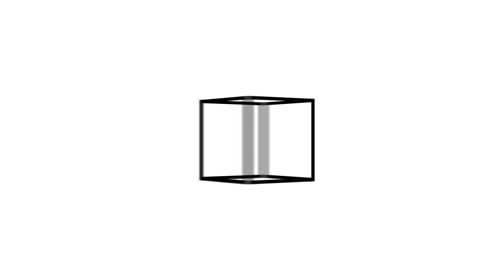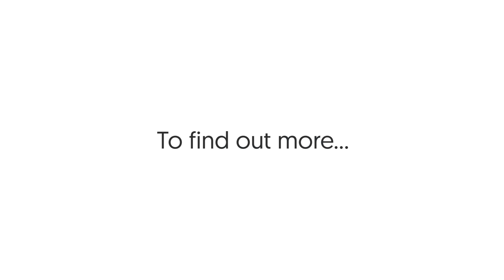MTC Simulation Explainer Video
WHAT IS MANUFACTURING SIMULATION?

The purpose of this short video is to introduce and explain the MTC’s Simulation capabilities in a simple, accessible manner.

As Simulation is a form of Digital Manufacturing it is going to transform industries worldwide as part of the Fourth Industrial Revolution. Through the use of digital technologies companies will be able to modify their manufacturing processes to be more efficient and productive.